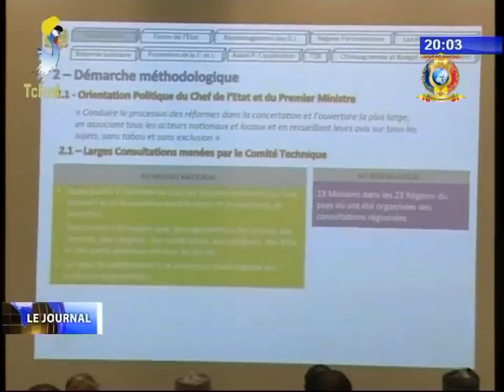INFOS TELE TCHAD DU 25 NOVEMBRE 2017 - Réformes constitutionnelles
Titre
1) Présentation du rapport sur les réformes institutionnelles.